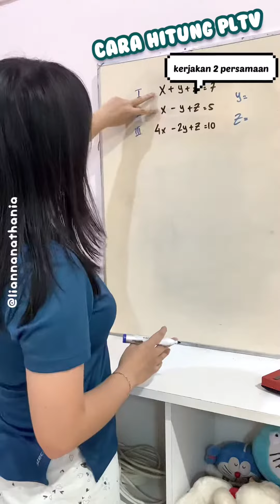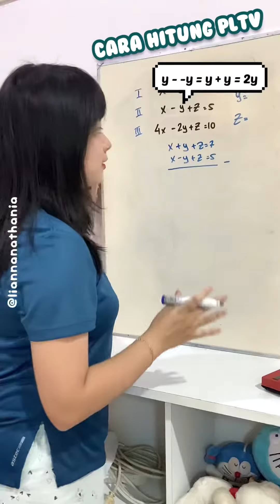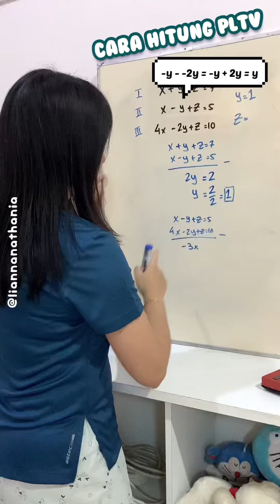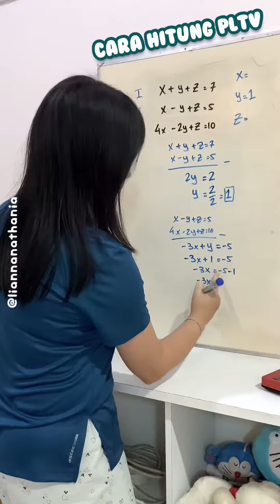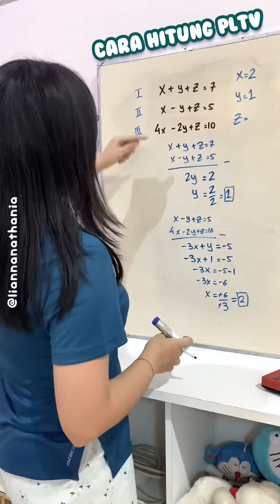aljabar persamaan linear tiga variabel | pltv